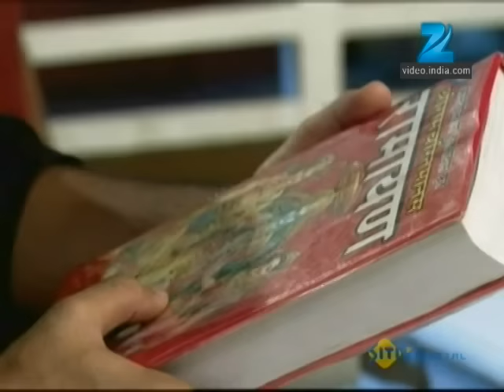Chhoti Bahu 2 | Ep.218 | क्यों विश्वास नहीं है Dev को Barkha पर? | Full Episode | ZEE TV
Mohini Performs The 'devshani Ekadashi Puja' Rituals At The 'math'. Barkha Rummages Maheshwari's Room To Find Evidence Against Her. Dai Maa Helps Radhika Participate In The 'puja'.

Show Name : Chhoti Bahu 2
Producer/Star Cast : Dev Raj Purohit ,Rohan Harinath Purohit, Radhika
Episode No : 218

Radhika, a devotee of Krish, accidentally marries her friend Dev while playing with him in their childhood. Years later, when Radhika meets Dev, she feels an instant connection with him.

Click here  watch Webisode on YouTube ►PL6402F1D41B82EEDF
Click here  watch Quick Recap on YouTube ►PLVqBLRhC9UzEJlxv2gcC4peBlhkQgwl0e